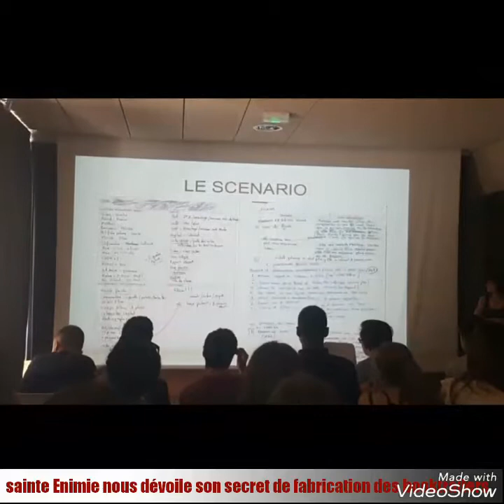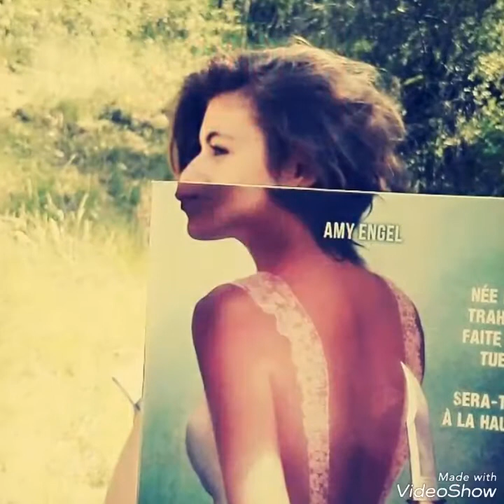voyage lozere - Défi Babelio 2017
Compte rendu du voyage en Lozère de la classe 206 et du club lecture de Jules Fil, à la rencontre du club lecture de Sainte Enimie.